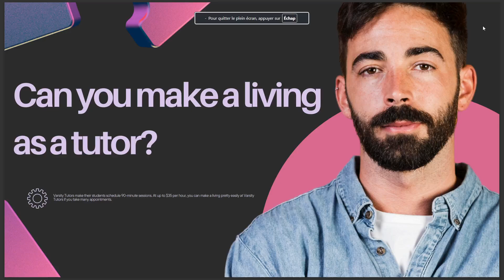CAN YOU MAKE A LIVING AS A TUTOR